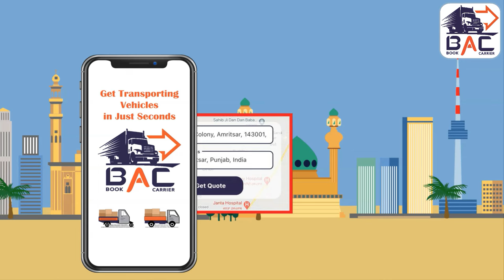Book Any Type Of Transport Vehicle Online With BOOK A CARRIER App. Online Mini Truck/ Pickup Booking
Looking to book through our online services such as truck/ tata ace/ tempo/3-Wheeler and many more commercial vehicles for businesses or personal uses throughout in India?

Well!! We are just a click away.

- Fast, Reliable and economical
- Directly get in touch with the driver
- Complete Transparency : Check your full logistics history
Get Started
1. Sign in to the Book A Carrier app as a transporter or as Customer
2. As Customer : Choose to book the vehicle depend on your requirement
3. Set up your Pick up and drop off location.
4. Enter a few Additional details and confirm your booking.
5. Sit back and relax – our drivers and technology will do your job.
6. As a transporter: Register your vehicle and work with us